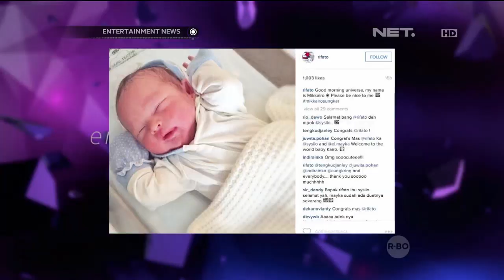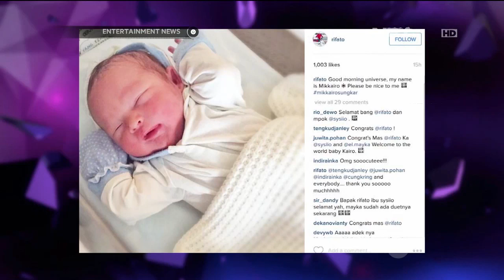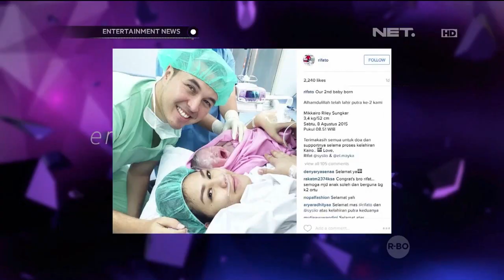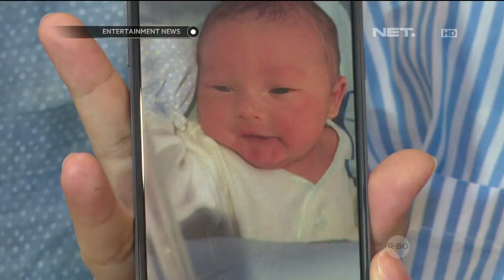Rifat Sungkar dan Sissy Priscillia Mendapatkan Anak Kedua